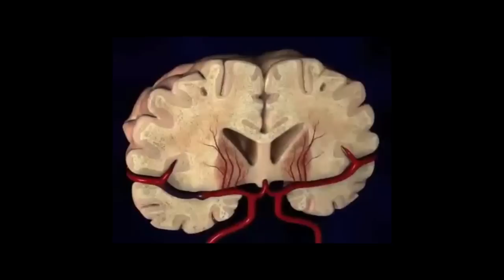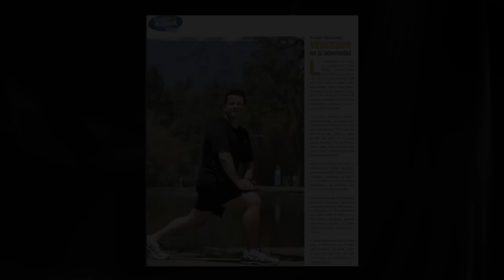Segunda oportunidad de vivir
Conocí a Frank Miranda porque fue el ganador del concurso Fuera Rollitos de la
Revista ES.  Pero de forma impresionante, el mismo me contó que hace varios meses
jamás hubiera podido perder peso porque realmente lo único que le preocupaba era no
perder la vida.  La vida, que anda siempre dándonos sorpresas, metió a Frank en un
túnel llamado "infarto cerebral", del que muchos nunca salen (Gustavo Ceratti, en
Argentina  sufrió este mismo accidente  cerebral y tres años después sigue en coma);
 este evento convirtió a Frank en un ser humano más fuerte, que ademas le ha dado a
su familia una lección que los ha unido todavía más de lo que  ya eran.  Esta es la
increíble historia de un hombre que tuvo que volver a empezar de cero y asegura que
todo ha valido la pena.